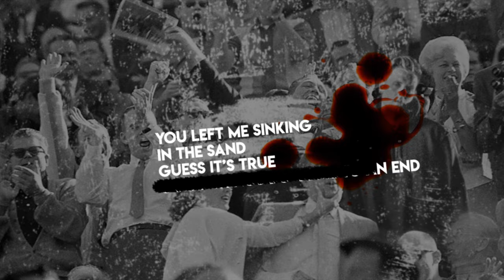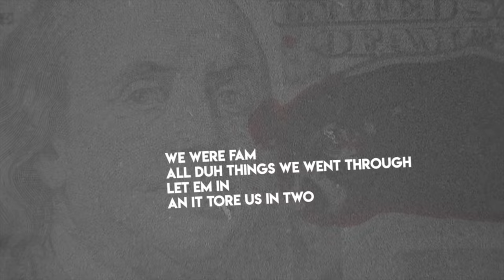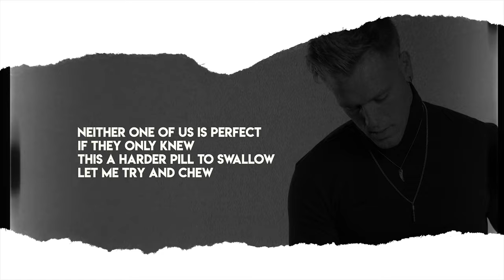WOUNDED - BLAKE WHITELEY (Official Lyric Video)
OFFICIAL WOUNDED LYRIC VIDEO